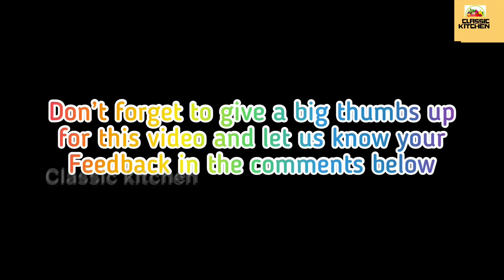Homemade Chili Paste || No MSG How to make Chili Paste || Chili Paste Recipe